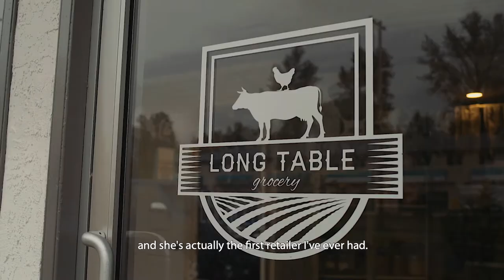La Belle Fromagerie and Long Table Grocery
Artisan Cheese! One of the success stories presented at Every Chef Needs a Farmer 2019 in Vancouver, where about 500 farmers and chefs came together to make connections to buy and sell BC foods.